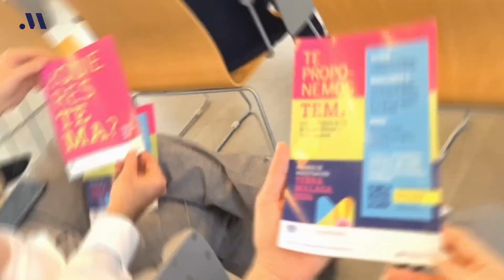La Diputación y la UMA abren una nueva edición de los premios de investigación Terra Málaga